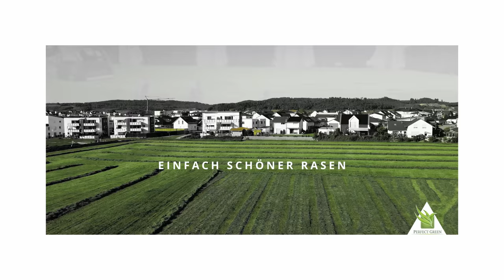🌱 So macht aerifizieren Spaß! Camon LA25 - Power Maschine zum Rasen lüften. 🌱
Das letzte mal Rasen lüften habe ich in schweißtreibender Arbeit noch von Hand gemacht mit dem Rasenspecht Handaerifizierer. Die Arbeit von über einer Woche wollte ich mir allerdings nicht mehr an tun. Deshalb habe ich mich entschlossen mir einen Benzin Rasenlüfter zu kaufen. Es ist der Camon LA25 geworden. Ich stelle euch die Maschine kurz entwas vor und wir drehen ein paar Proberunden.